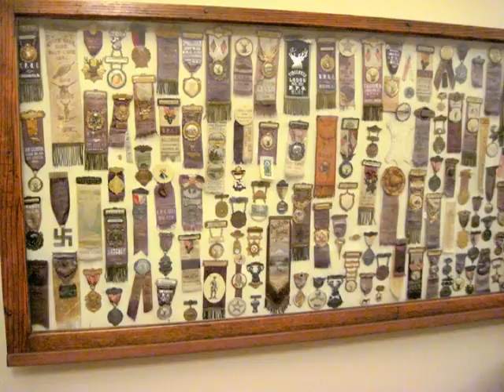The Elks National Memorial Chicago 2016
A tour of the magnificent National Order of Elks Memorial, dedicated in 1926 on Chicago's Northside